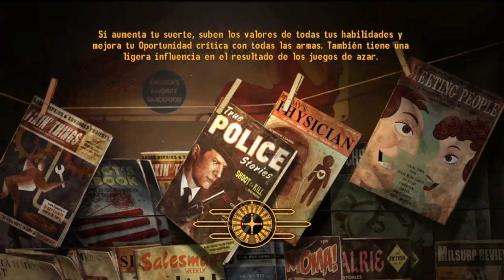Fallout NEW VEGAS - #14 en español - Campaña completa - Descontrolamos un casino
🔴 Apoya a un creador: ranasaurio

📌 Odysee es una plataforma multimedia que funciona como Youtube con la diferencia que te recompensa con moneda virtual por ver contenido